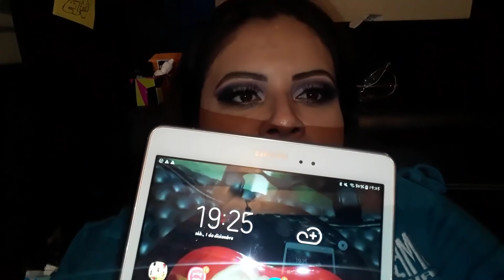NOVEDAD BASE EN MOUSSE *ACABADO MATTE*KARELY MAKEUP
ESTÁ OCASIÓN LES PRESENTO LA BASE DE PINK 21 LA STAY MATTE, LA CONSEGUÍ EN COSMETIWORLD EN $28 PESOS.
 💚💚COSMETIWORLD GUATEMALA 💚💚

REP. DE GUATEMALA #74 LOCAL 26

          COSMETIWORLD DEL CARMEN

CALLE DEL CARMEN #23 B COL. CENTRO.
 CDMX

CONTACTO